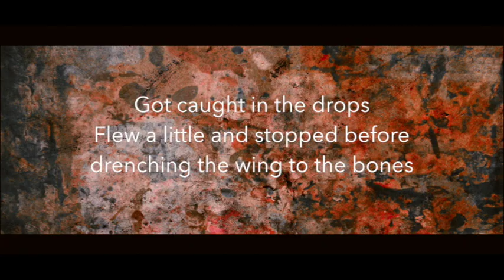CAUGHT IN THE RAIN